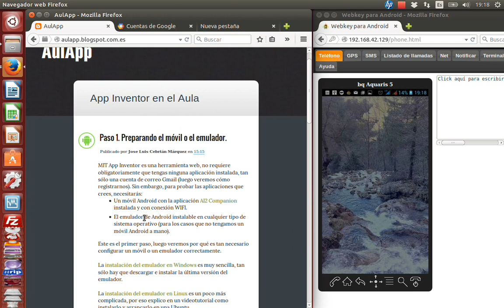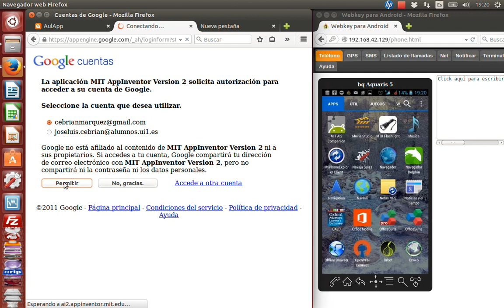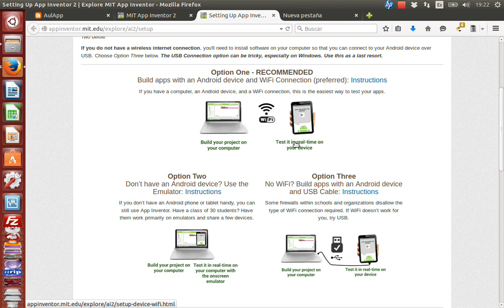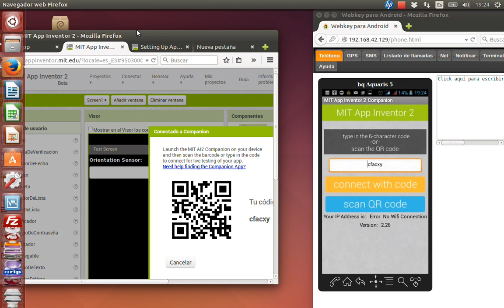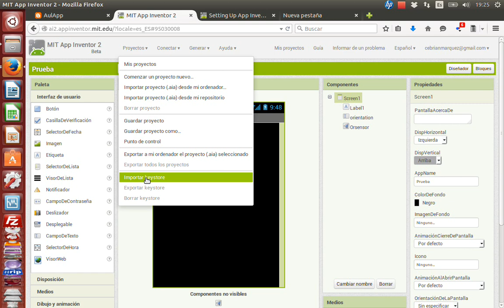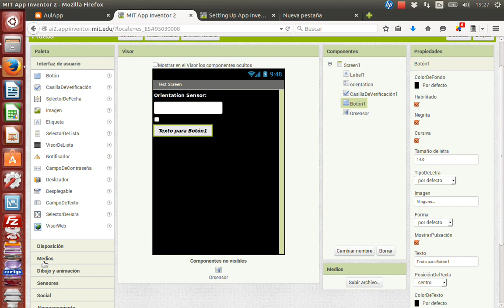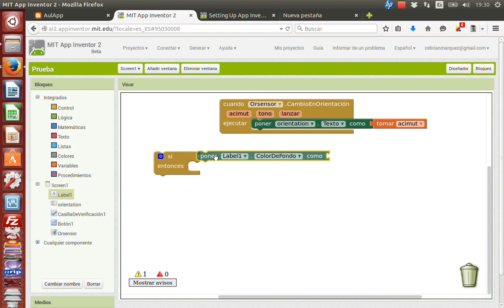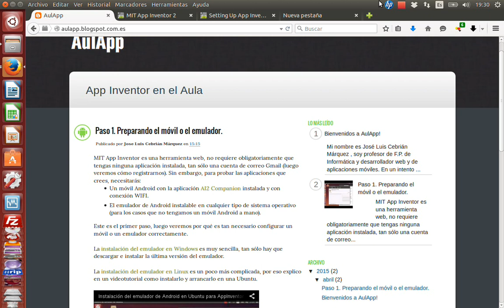Primeros pasos con MIT App Inventor: Interfaz y uso básico.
Visita aulapp.blogspot.com para ver todos los tutoriales y ayuda sobre desarrollo móvil y su uso en el aula.